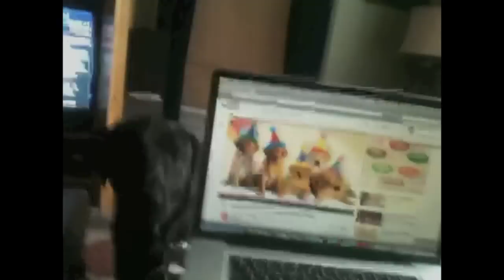Lincoln: Cute Dog Barking to the Happy Birthday Song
My dog Lincoln barking to the "Cute Dogs Bark the "Happy Birthday Song" on YouTube. A Thomas Allen Pauly Film.